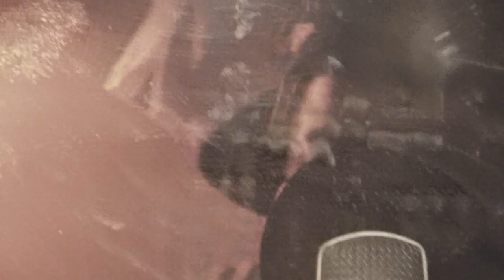BarkerFilms: Meek Millz -Make Em Say - Remix(TheeBarker)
Put this little thing together for you all..

I know and im truely sorry i havent uploaded any videos in awhile
but the problem is solved now. So expect more frequent projects.

Thank You. Elijah